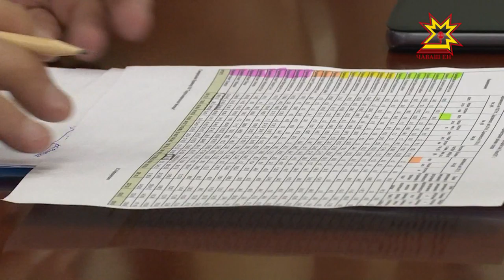Видеоканашлура çумăрлă çанталăк çанталăк пирки калаçрĕç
Пурне те пăшăрхантаракан ыйту - çумăрлă çанталăк. Ăмăр чух вăйлă çил тивлечĕпе пулнă пăтăрмахсене çийĕнчех тĕп тунă пулин те, йывăр лару-тăрăва тишкерсе малалли ĕçсене палăртма васкарĕç район ертÿçисем. Вĕсене видеоканашлура сÿтсе яврĕç.